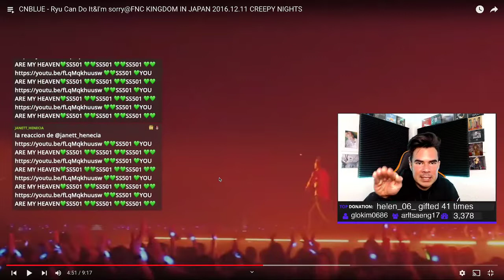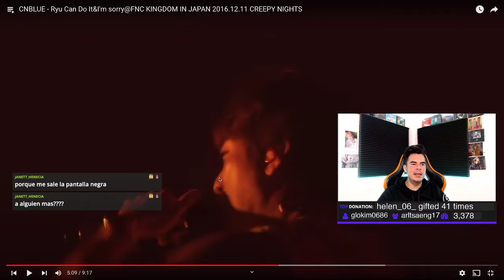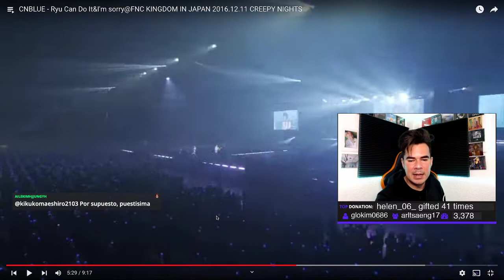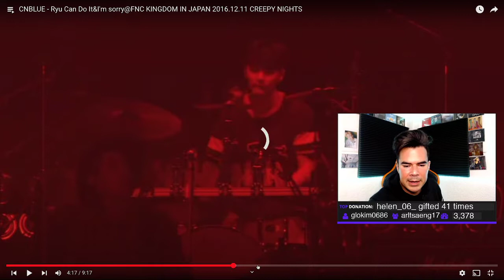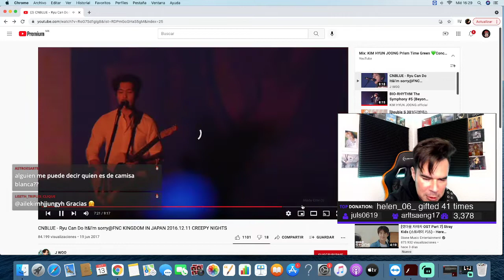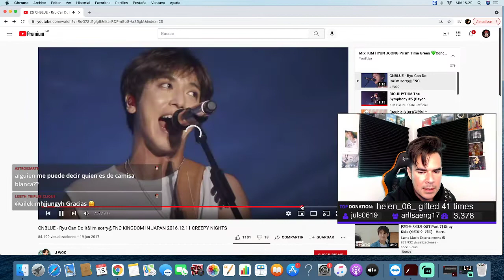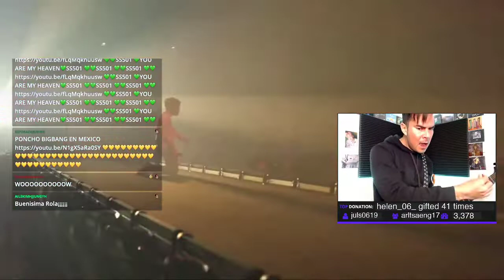Poncho Yezka Reacciona a CNBLUE - Im Sorry